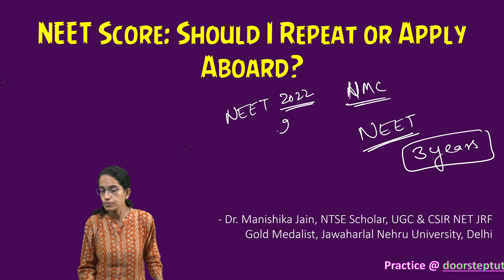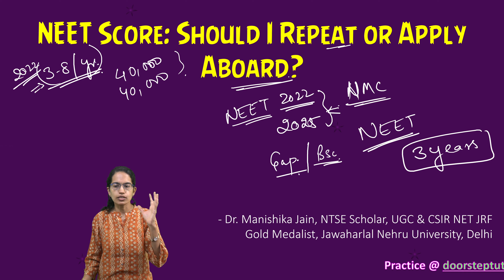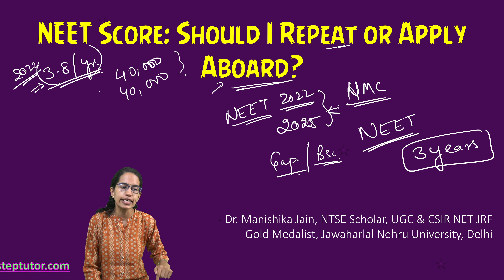Qualified NEET? NEET Score: Should I Repeat or Apply Aboard?